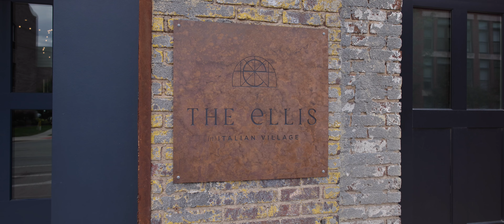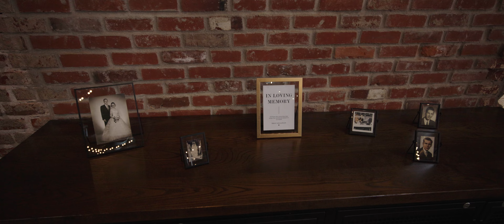Caroline & Ryan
Caroline & Ryan had their stunning wedding at The Ellis in the Italian Village district of Columbus, Ohio. Their wedding day was filled with emotions, and they were amazing to work with!

Cameras:
Canon R5C
Panasonic S5II

Canon EF 24-70mm f2.8 II adapted to Panasonic S5II

Capstone Cinema is based out of Westerville, Ohio.